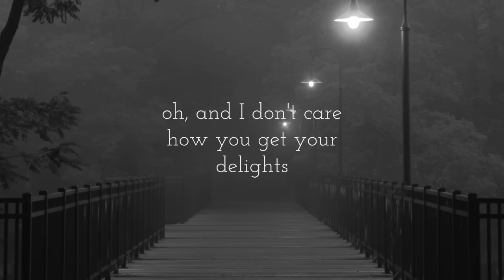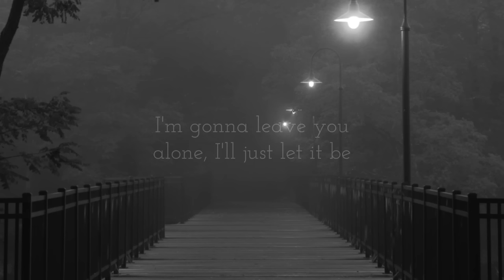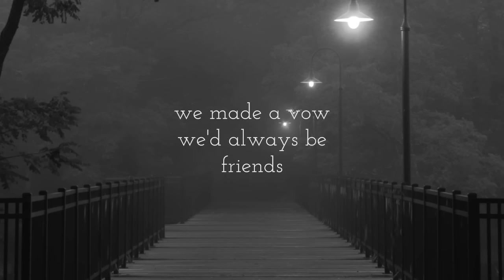Promises | Eric Clapton | Lyrics ☾☀